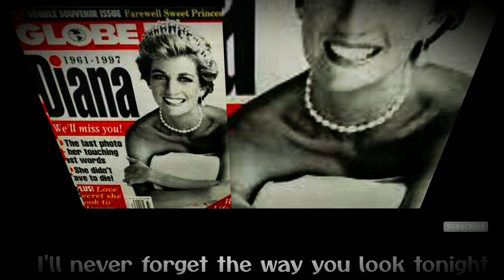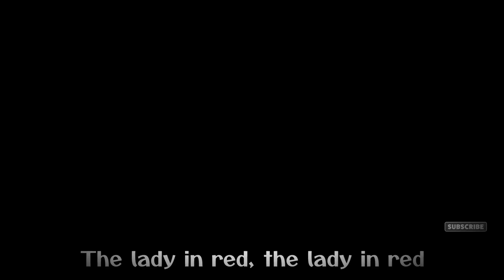Princess Diana edits Lady in Red song video.